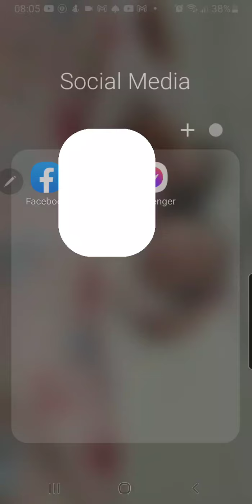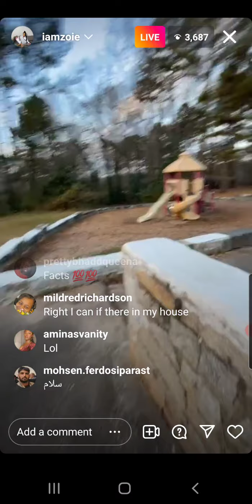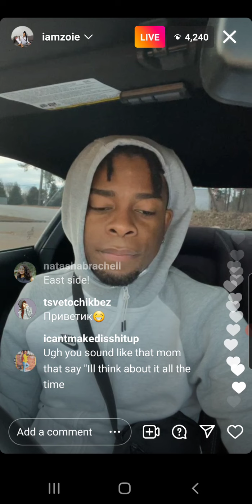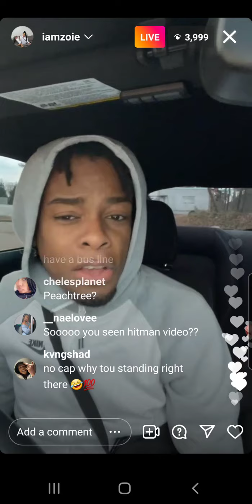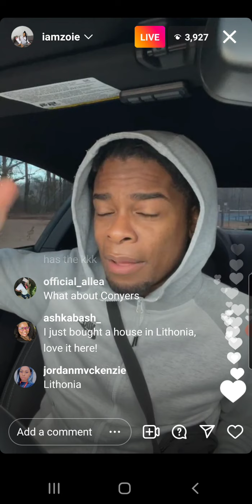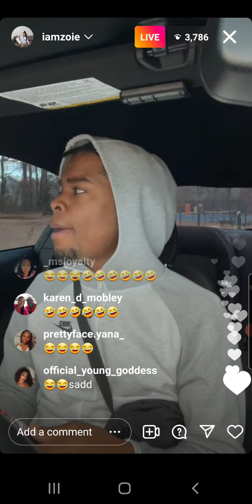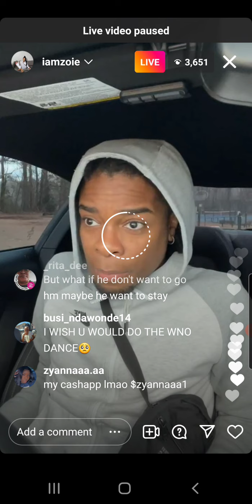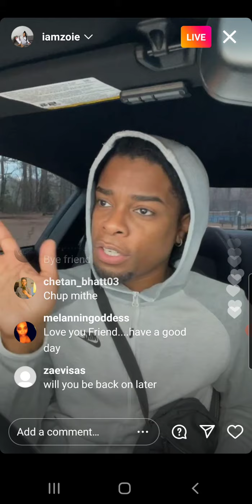Iamzoie Live 12/15/21